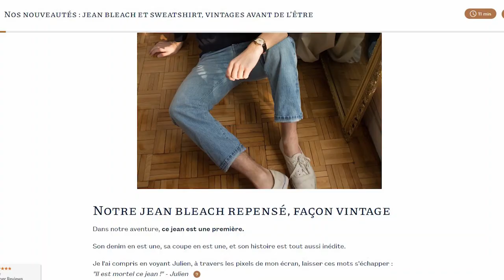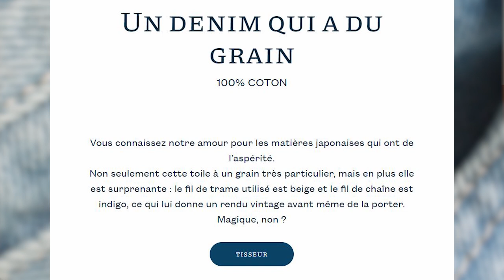TEST du jean bleach BONNE GUEULE (il est magnifique) ! 👖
Nouveau test produit ! Cette fois-ci c'est le jean bleach Renji de chez Bonne Gueule :)
Plus de 2 ans que je lorgne sur ce jean et quelle joie d'enfin l'avoir. J'espère que le test vous plaira, il est encore plus beau en vrai (je trouve) !
N'hésitez pas à me dire quel produit ou quel marque vous aimeriez que je teste :)